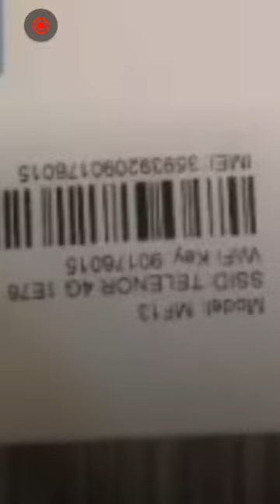TELENOR NEW WIFI MF13 BLACK DEVICE 2019-2020 MODAL UNLOCKING INFORMATION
TELENOR NEW WIFI MF13  BLACK DEVICE 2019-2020 MODAL UNLOCKING INFORMATION  its device this time availble markeet MF13 its modal no   is ky ilawa koi b orignal unlocking siftwer purchace krna chaey ti whatsap no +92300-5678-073 pr contect kr skta hy or online unlocking b ho jay gi dev ki Jazaaj Allah